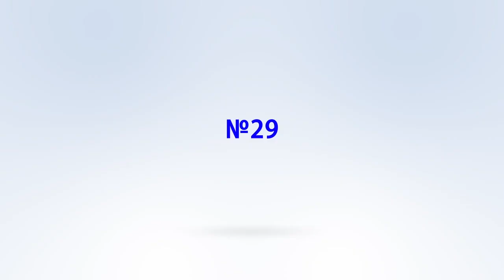Қуғынбай оқушы / 100% күлкі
Сәлем достар! Біздің каналға тіркеліп жаңа бағдарламаларымызды тамашалаңыздар.

Сіздер көп болсаңыздар, біздің бағдарламалар да көбейе түседі.